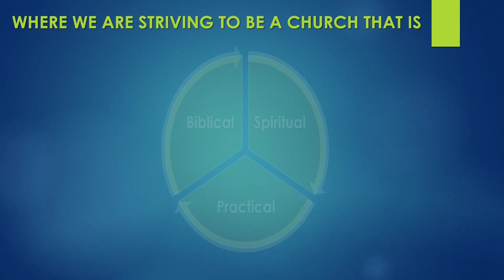"The Looks & Limits of Wisdom"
Athens, TX
Dr. Tony Romans, Pastor